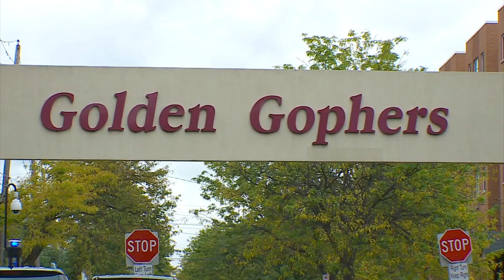U Of M Breaks Ground On ‘Athletes Village’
Despite a challenging week for the University of Minnesota, top school officials and students athletes had reason to celebrate on Friday, reports Nina Moini.